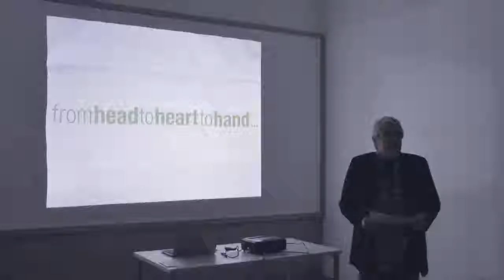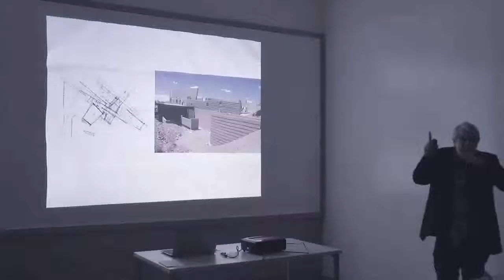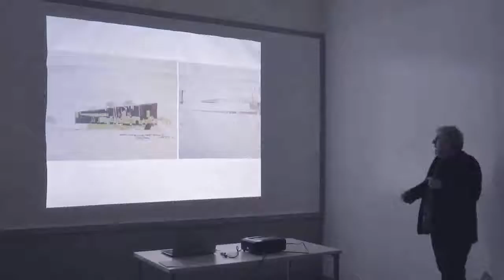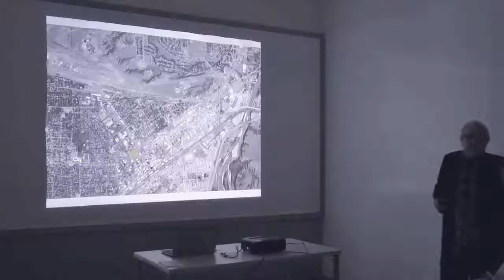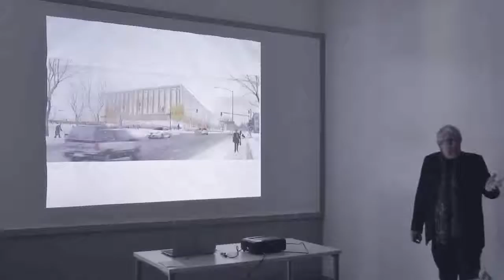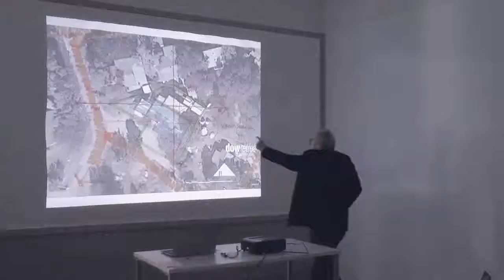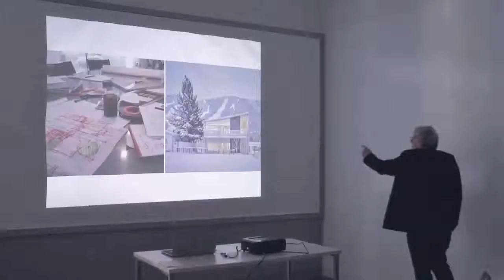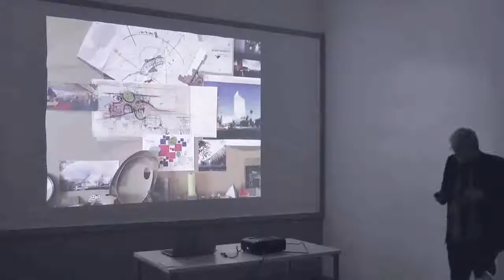From head to heart to hand drawing in the digital age by Will Bruder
From IUCAD